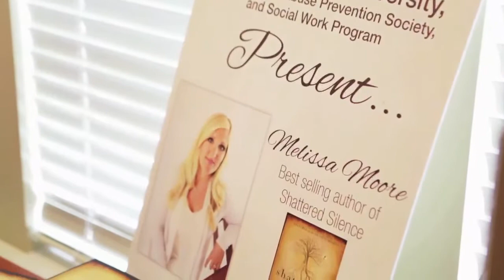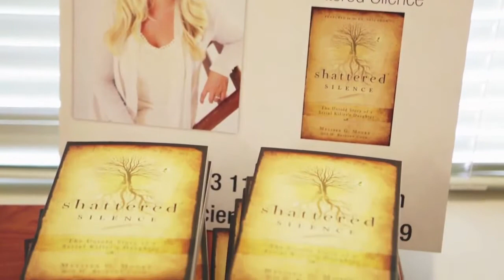Melissa Moore: A Difficult Journey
Melissa G. Moore is the daughter of Keith Hunter Jesperson, a man infamously known as the "Happy Face Serial Killer." Her intuition and courage forged a drive within her to create a new way of life—one rich with contribution and full of meaning. As a national best-selling author and speaker, she shares a dynamic message of having the courage to shine through adversity and the unlimited power of choice in our lives.